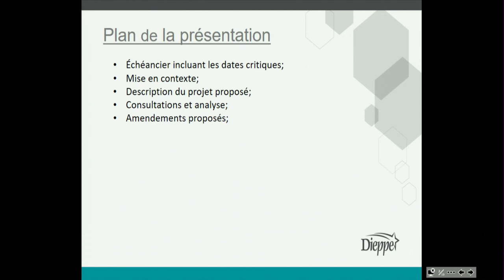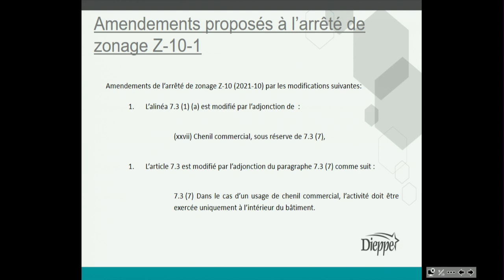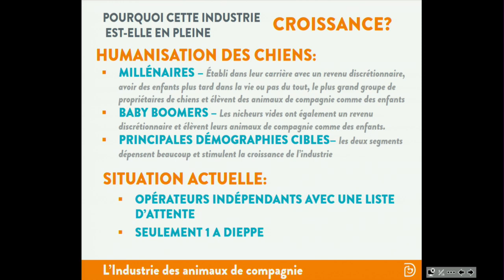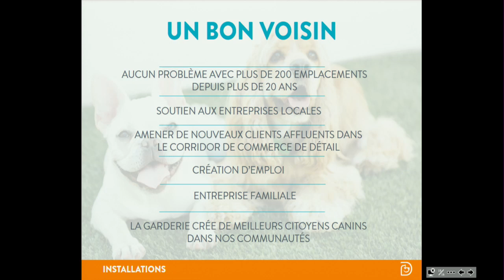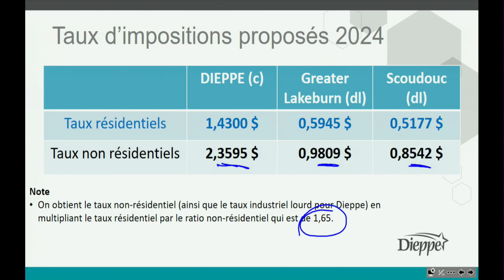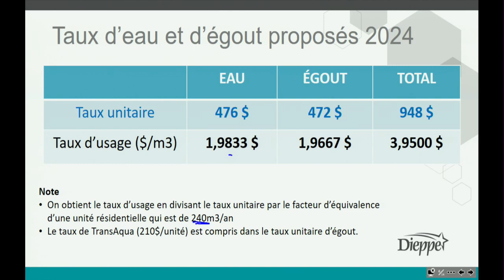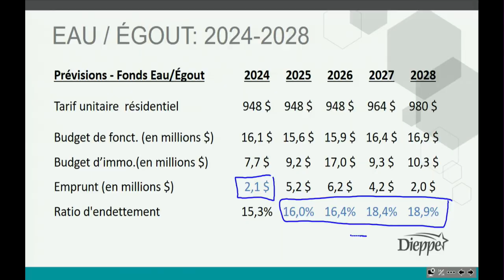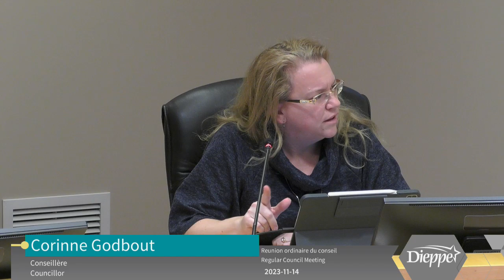Ville de Dieppe - Réunion ordinaire du conseil (2023-11-14)